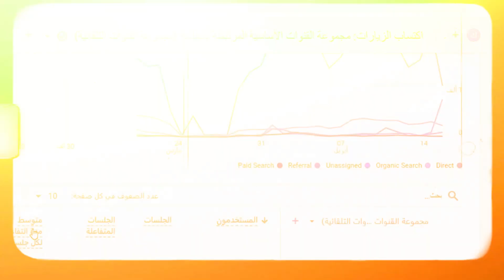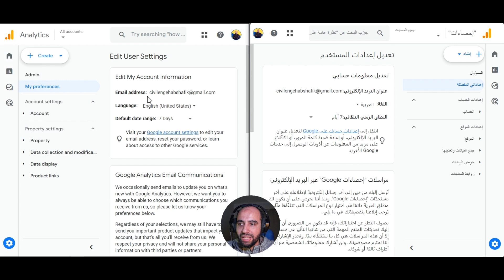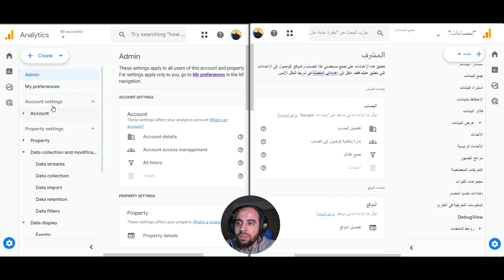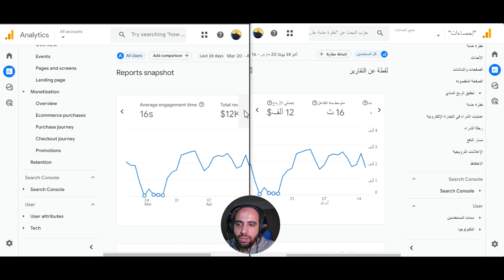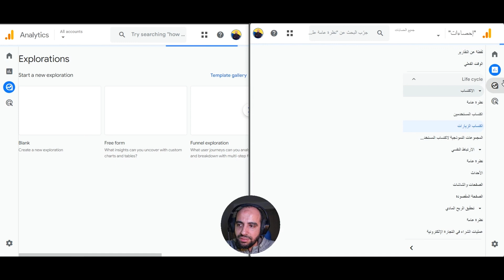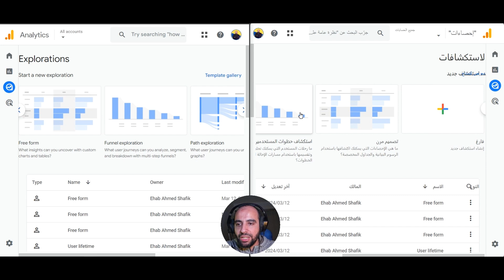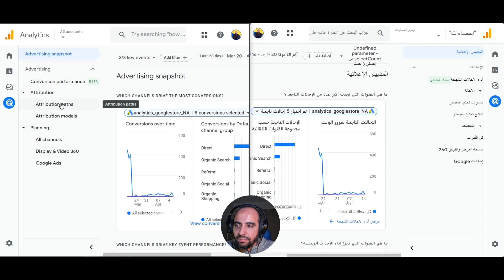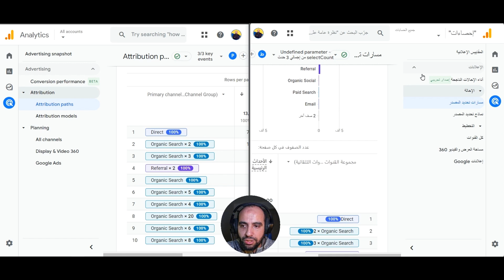GA4 Vs اج٤ | Google Analytics 4 in Arabic الواجهة العربية ل جوجل انالتكس واختلافها عن الانجليزية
قبل فترة راسلني صديق بوجود مشكلة عدم ظهور بعض التقارير في حساب جوجل انالتكس ٤ ، وبالبحث وجدنا أن المشكلة هي أن الحساب بالواجهة العربية ، وأسماء التقارير  تختلف تماما عن أسمائها الأصلية باللغة الإنجليزية . فقمت بعمل هذا الفيديو لتسهيل الانتقال من الواجهة العربية للإنجليزية ، ولشرح الفروق بين الواجهتين.

كن خبيراً في جوجل انالتكس واحصل على شهادة معتمدة من جوجل في تلك الأداة.